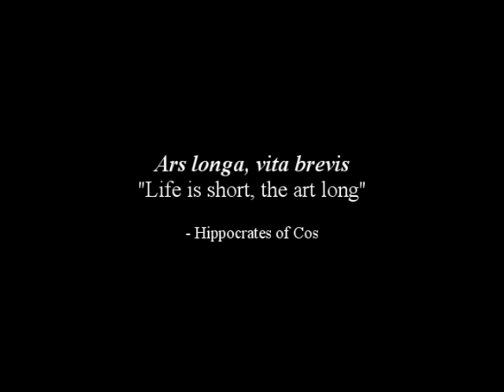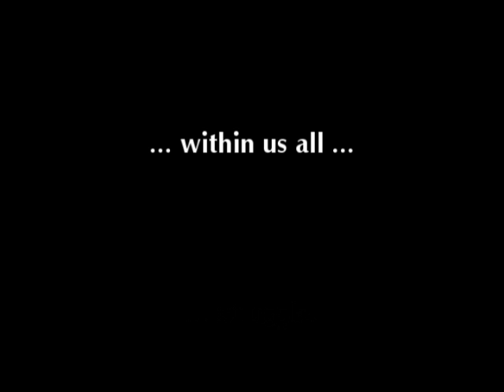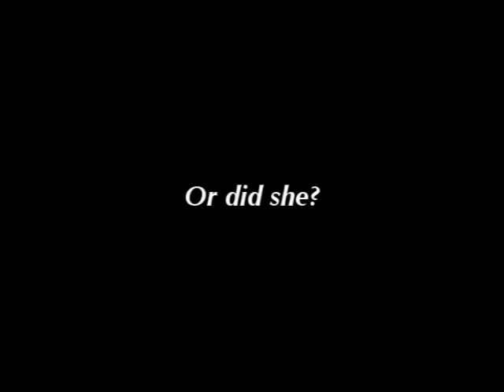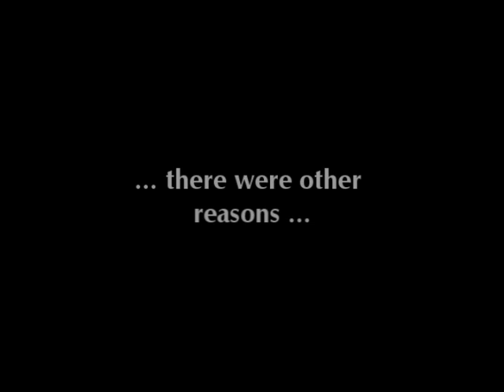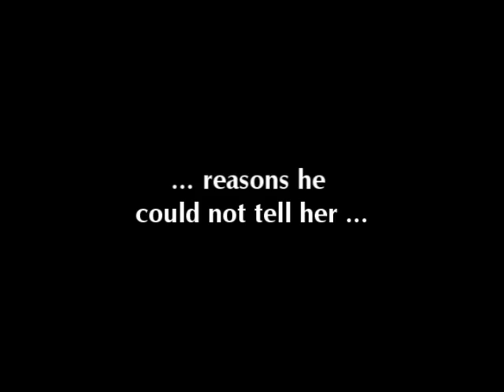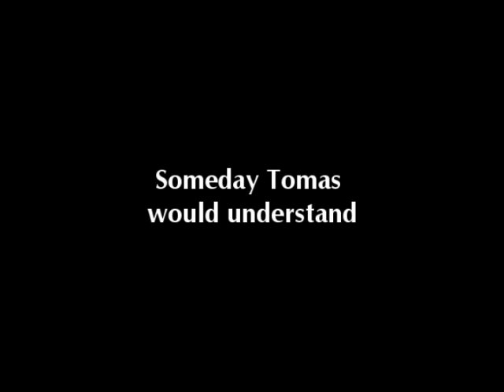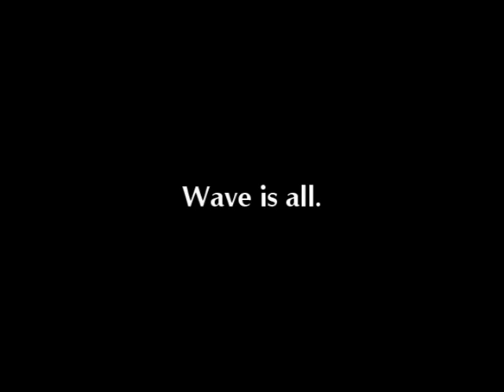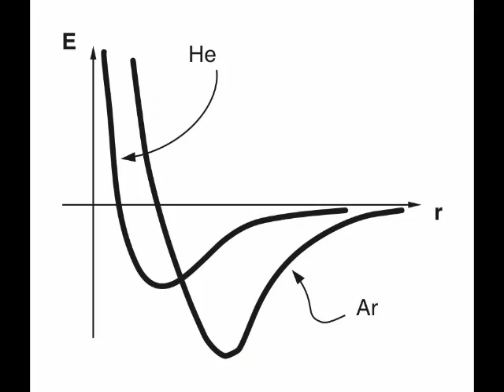Prologue & 'Trailer' to Waves - Amy Cohen Banker illustrations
Faust is within all of us.  Infinity beckons: whether it be infinite knowledge, everlasting love, limitless wealth, ageless beauty, eternal fame, infinite jest, and whatever else — known or unknown — that motivates.

Life however is finite.

Imagination and reality meet in mystery: between the infinite and the finite, this is our present, boundless struggle.  In quest of the infinite, within us all is Tomas.

Illustrations by Amy Cohen Banker.

Music: Toccata & Fugue in d minor (J.S. Bach) performed by Kurt Ison, Sydney Town Hall